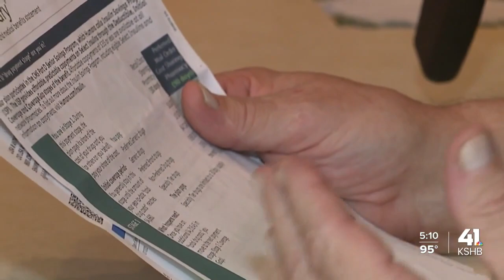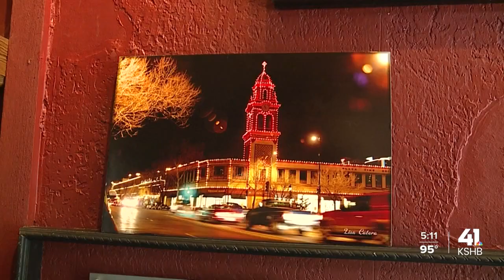Photographer comes out of retirement to pay for wife's Alzheimer's care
John Ross and his wife, Lisa, joke that they're attached at the hip.

The two have been married for 31 years. At one time, they worked together at their company, Phoenix Photography.

"She ran the company, she ran the business, and I was just the technical person who did all the camera work," John said.